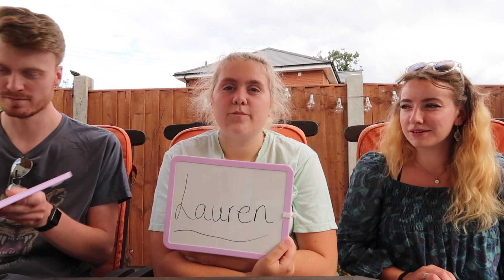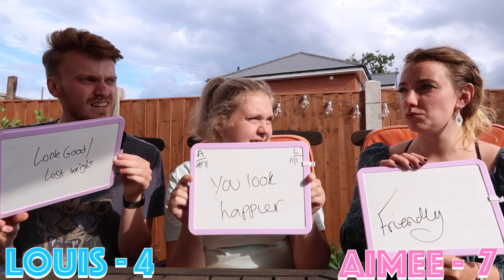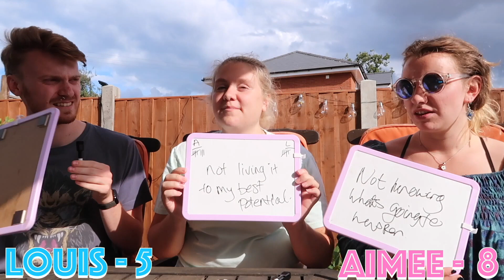Who knows me BEST? Brother vs his GF | Get the question wrong you get cream in the face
Louis and Aimee go head to head to see who pays the most attention to me. EVERYTIME one of them gets a question wrong I got to smack them in the face with a plate of whipped cream, I had the best time.

Who do you think will win? Could you have done any better?